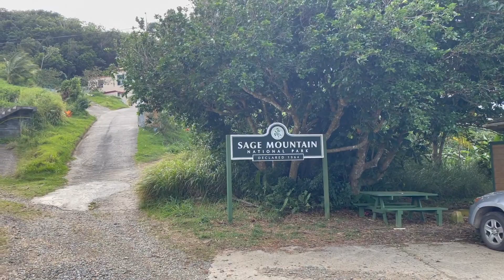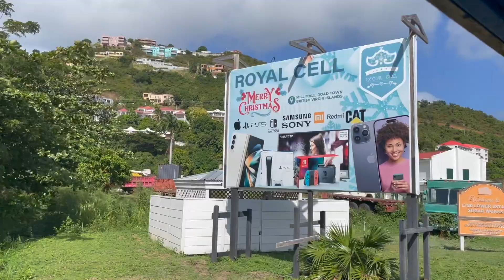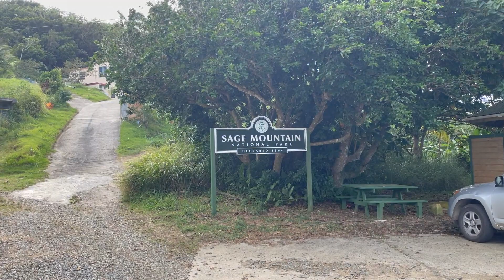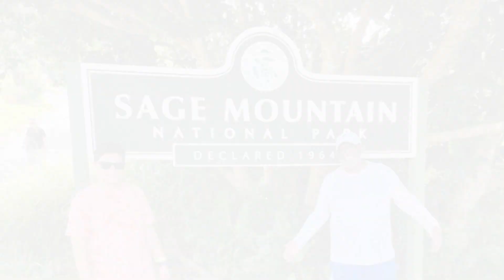Very Merry Disney Fantasy Cruise Day 4 Tortola Sage Mountain National Park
We spent the day in Tortola, hiking at Sage Mountain National Park and going to the beach